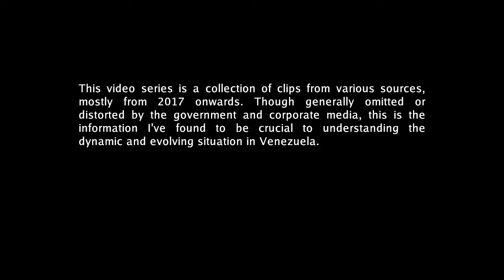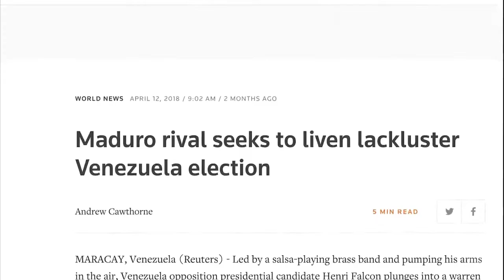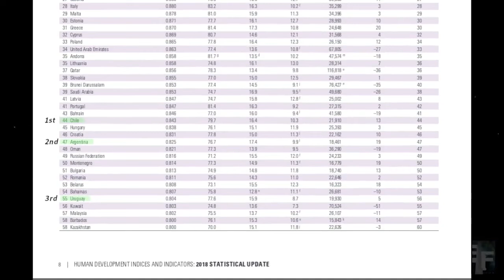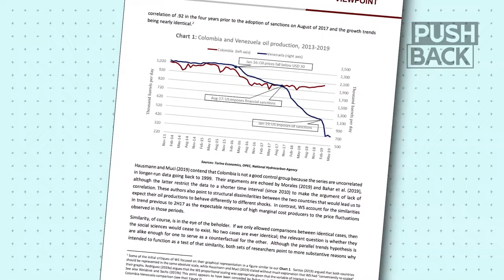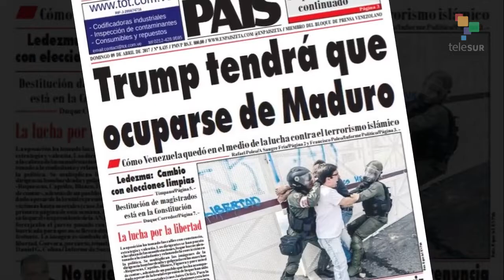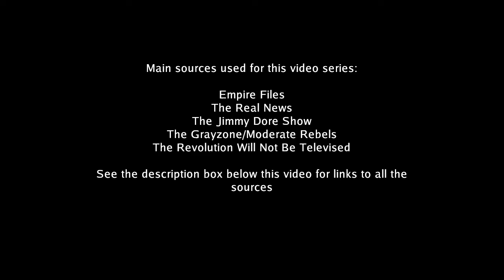Venezuela: What They Don't Tell You (part 1: Intro & Coup Motive)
This video series is a collection of clips from various sources, mostly from 2017 onward. Though generally omitted or distorted by the government and corporate media, this is the information I've found to be crucial to understanding the dynamic and evolving situation in Venezuela.

"Economist Jeffrey Sachs: U.S. Sanctions Have Devastated Venezuela & Killed Over 40,000 Since 2017" by Democracy Now!

"New Oil Sanctions on Venezuela: 'Would Destroy What’s Left of its Economy'" by The Real News

"'The coup turned Honduras into hell': President Manuel Zelaya on 10th anniversary of overthrow by US" by The Grayzone

"GMVV ha develado 27 hitos de vivienda hasta el 26 de diciembre en todo el país" by Multimedio VTV

"The Washington Connection & Third World Fascism" by Noam Chomsky

Other material on Venezuela:
"The Making of Juan Guaidó: How the US Regime Change Laboratory Created Venezuela’s Coup Leader" by Dan Cohen and Max Blumenthal

"Why Can’t the U.S. Left Get Venezuela Right?" by Shamus Cooke

"Venezuelan Economic and Social Performance Under Hugo Chávez, in Graphs"

"Denying Impact of Venezuela Sanctions Is ‘Like Climate Denial’" by The Real News - Response to rebuttal of economist Jeffrey Sachs' study which estimated US sanctions had caused the deaths of 40,000 people